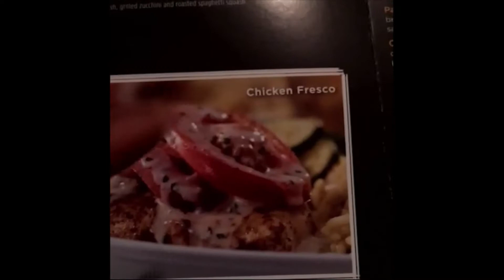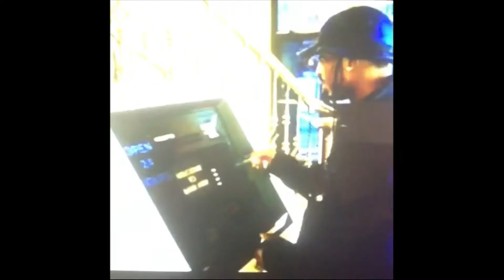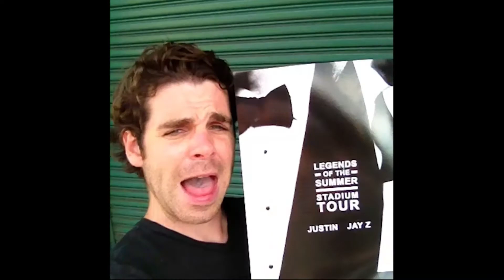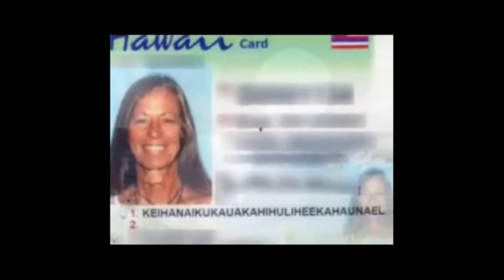Vines About Rappers Part 3 (2 Chainz - Young Thug)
Probably will be the last part...

2 Chainz - 9
2pac - 5
21 Savage - 1
50 Cent - 5
Akon - 4
Big Sean - 2
Birdman - 1
Bobby Shmurda - 3
Cam'Ron - 1
Chance The Rapper - 1
Chief Keef - 9
Chingy - 7
Chris Brown - 1
Danny Brown - 2
Desiigner - 10
Diddy - 3
DJ Khaled - 4
DJ Mustard - 2
DMX - 5
Dr. Dre - 3
Drake - 8
E-40 - 2
Eminem - 5
Fetty Wap - 5
Future - 4
Ice Cube - 1
IceJJFish - 2
Iggy Azalea -2
J. Cole - 2
Jay-Z - 10
Jim Jones - 2
J-Kwon - 2
Juicy J - 1
Kanye West - 6
Kendrick Lamar - 4
Kid Cudi - 3
KRS-One - 1
Lil B - 4
Lil Jon - 7
Lil Uzi Vert - 1
Lil Wayne - 4
Lil Yachty - 2
LL Cool J - 2
Ludacris - 1
Macklemore - 1
MC Hammer - 2
Meek Mill - 3
Metro Boomin - 1
Migos - 2
Nate Dogg - 1
Nicki Minaj - 1
Pitbull - 1
Pusha T - 1
Rick Ross - 5
Rucka Rucka Ali - 1
Sir Mix-A-Lot - 1
Snoop Dogg - 3
Soulja Boy - 4
The Notorious B.I.G - 3
Travis Scott - 1
Tyler, The Creator - 3
Waka Flocka Flame - 4
Wiz Khalifa - 2
Young Thug - 2